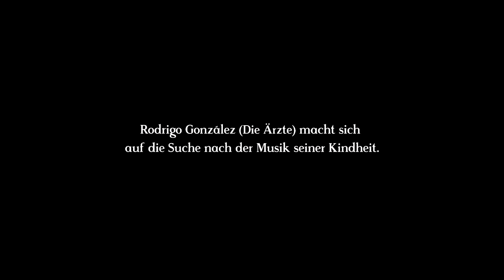El Viaje - Offizieller Trailer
n EL VIAJE reist Rodrigo Gonzalez, Bassist der deutschen Punkrock-Band DIE ÄRZTE, nach Chile, auf den Spuren der Musik seiner Kindheit.
1974 floh er als Sechsjähriger mit seiner Familie vor der Militärdiktatur Augusto Pinochets nach Hamburg. Die Protestmusik der „Nueva Cancion Chilena“, die Rods Kindheit auch in Deutschland weiter prägte, wurde zum Soundtrack einer ganzen Generation.